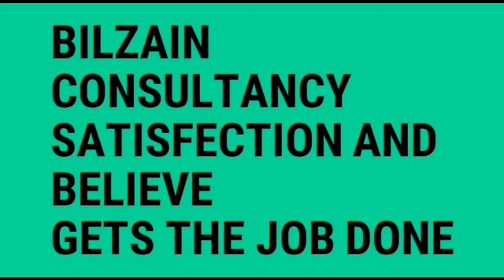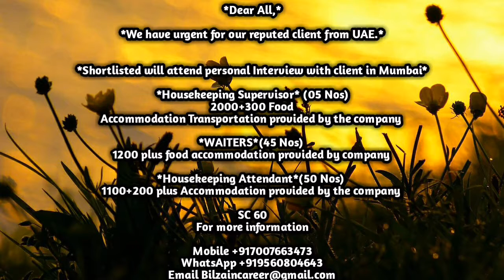UAE Housekeeping Supervisor| Housekeeping Attendant| Waiter Jobs For Indians